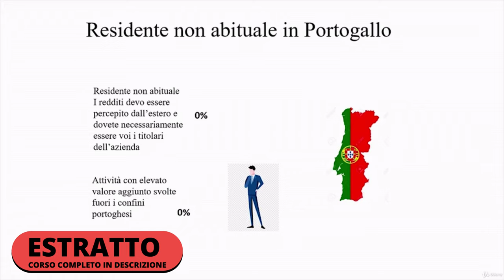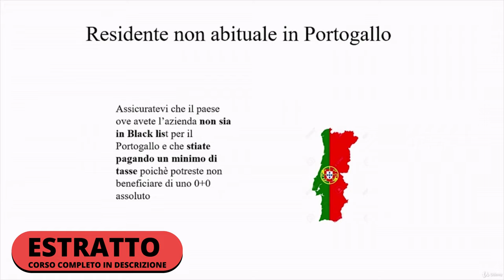Trasferirsi in Portogallo non pagare tasse | LA VERITA